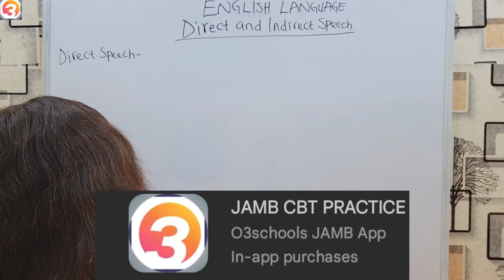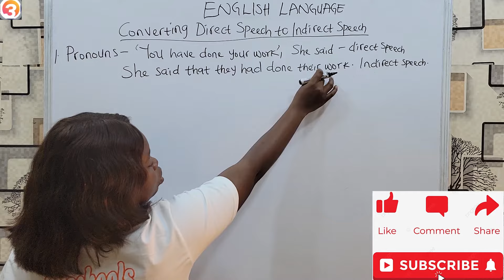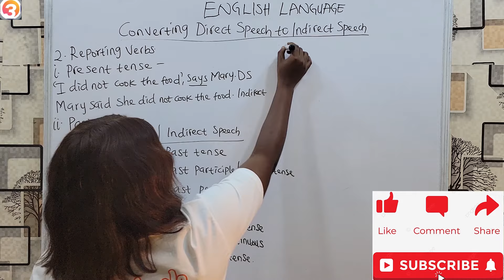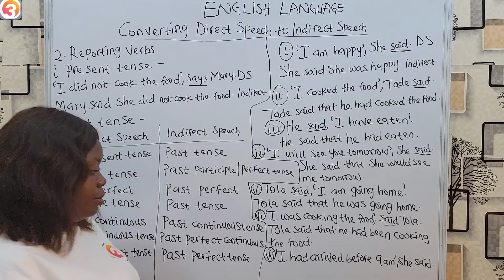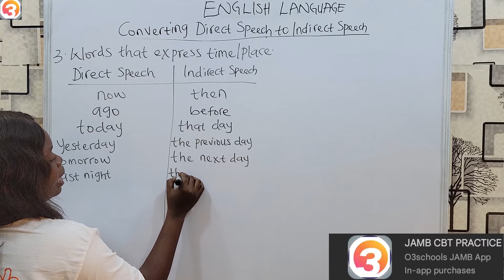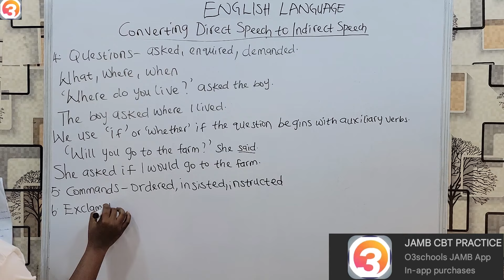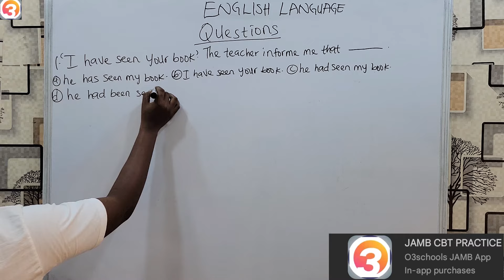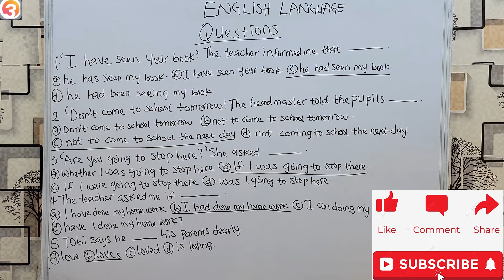JAMB English 2025 EP 10 - Direct and Indirect Speech + LIkely Exam Questions & Solutions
This is the 10th Episode of the JAMB English Online Tutorials for JAMB Candidates preparing for their forth-coming examination.

In this Episode, we learn about Direct and Indirect Speech (their rules of operation and usage ) and how to convert a speech from the direct form to the indirect form while also solving questions from the O3SCHOOLS JAMB APP